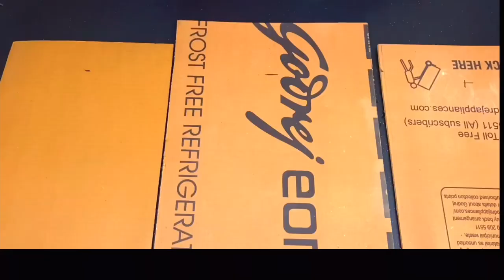GLAM WALL ART USING CD'S | CRAFTING | DIY | DO IT YOURSELF | FASHION PIXIES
❤️ Cardboard

❤️ glue gun

❤️ golden glitter

❤️ old CDs

❤️ mod podge

💞HERE ARE MY OTHER VIDEO LINKS FEATURED IN THE VIDEO💞